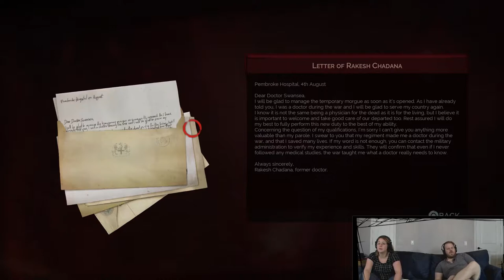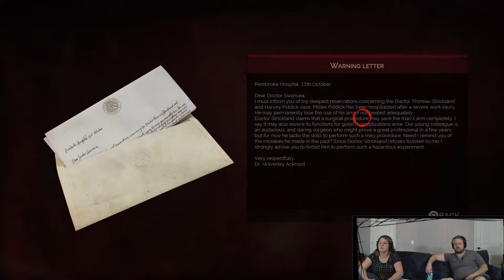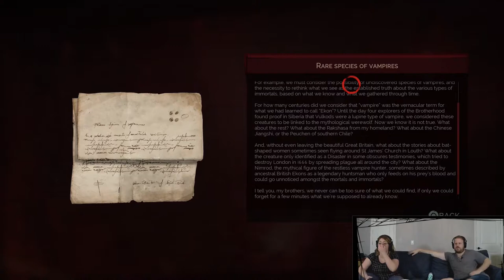Succing Cox | Part 5 | Let's Play Vampyr (Blind)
Let's play Vampyr Blind. Kevin and Ashley start up their new life as a vampire. In this episode, Ashley chooses her first victim. . . and kills him.

In this series, Kevin and Ashley give into monsterous instincts as they get to know the citizens and sometimes suck their blood.

Watch the show live on Monday nights

***Vampyr was developed and published by Dontnod Entertainment and Focus Home Interactive.